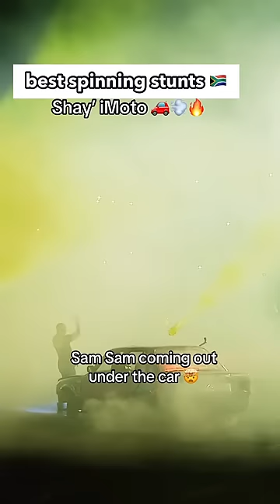spinning should be made a serious sport🔥🔥🔥🔥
Welcome to Sports, Music, Art & Culture Site - the official YouTube channel.
Welcome to Unfiltered Conversation with THEBU
TALENT SCOUT RSA [bring the best out of me]
BullDawgLab, based in Agincourt, Bushbuckridge, We are a pivotal platform for discovering the undiscovered talent across the continet AFRICA. Recognizing the immense potential of social media, the initiative creates opportunities for aspiring artists to showcase their skills and embark on fulfilling careers in the entertainment industry. We serve as a launch pad for future stars, unearthing remarkable talents.

The videos and this Youtube channel in general may contain certain copyrighted works that were not specifically authorized to be used by the copyright holder(s), but which we believe in good faith are protected by federal law and the fair use doctrine for purposes such as criticism, comment, news reporting, teaching, parody, or research, is not an infringement of copyright.

Soshangana/Manukuza son of Langa, his group decided not to become incorporated into the Zulu Kingdom. In 1819 Zwide was the King of the royal house of Ndwandwe, while Soshangana was Ndwandwe Military Commander and the leader of the Gaza Kingdom Mzila Mawewe Nghunghunyane Godide Mpisane Thulamahashe Bisonto Khento Mafemani Ngobo Bayethe_ Erick King Mzila Nxumalo kaSoshangane, Umzila or Nyamende was the son of Soshangane kaZikode who was the founder of the Gaza Kingdom and Gaza Empire. We are promoting the fear of the Lord Jesus Christ.. Please remember to watch the ads & Give it a thumbs up and tell us what you think.